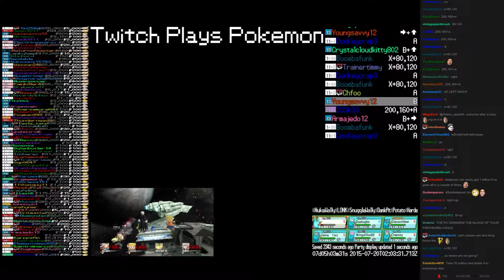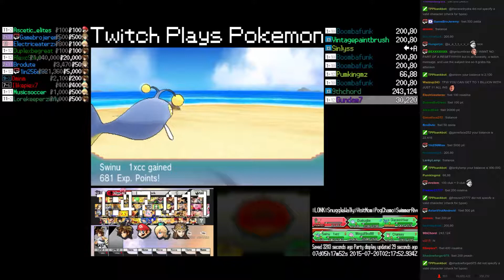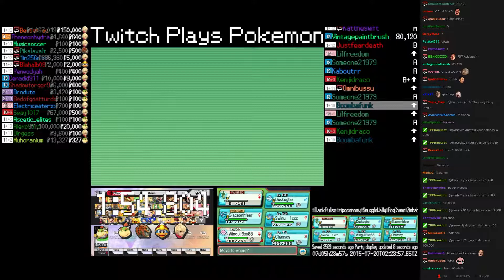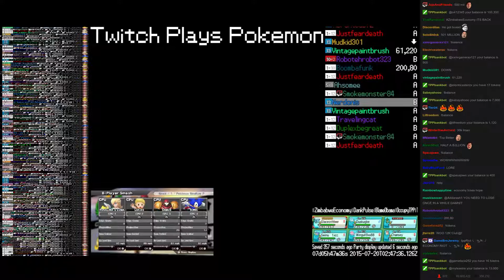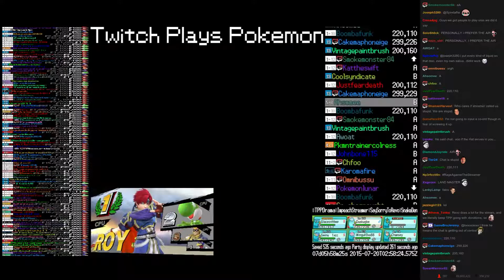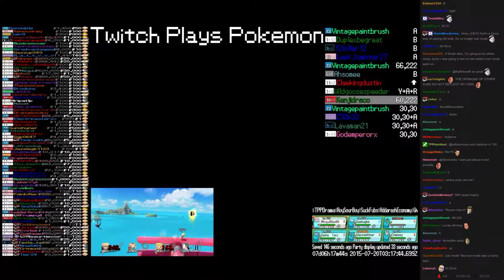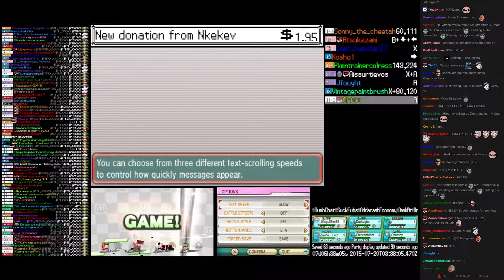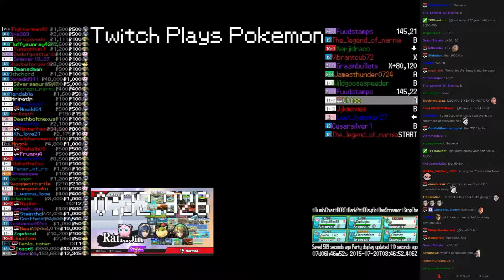TPP Randomized Alpha Sapphire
Upload requested by nkekev